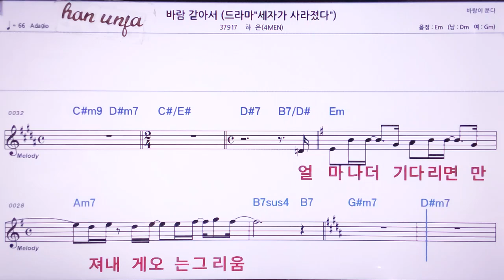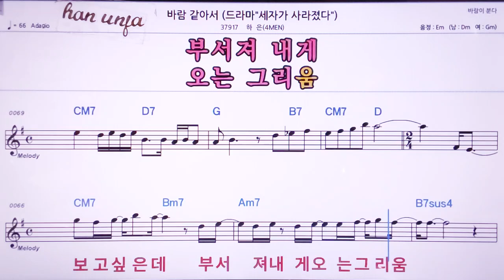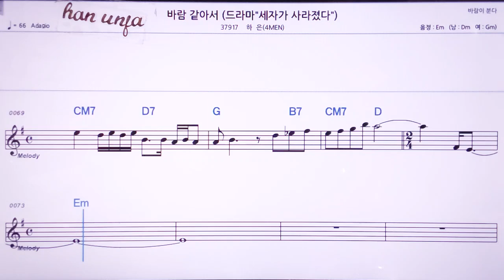💖바람 같아서/하은(4men) 👍MR,노래방, 악보, 코드,Karaoke With Sheet Music